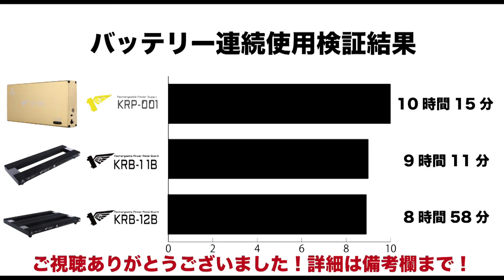KESバッテリーは何時間持つのか？! キクタニメンバーがガチ検証！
KESペダルボードは何時間連続使用なのか？！
キクタニメンバーがガチで10時間撮影して検証してみました！